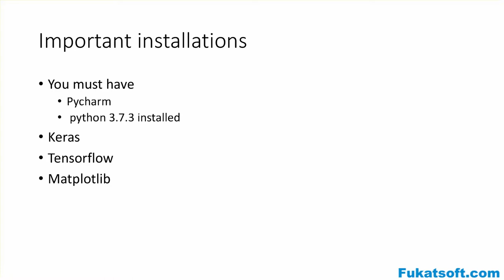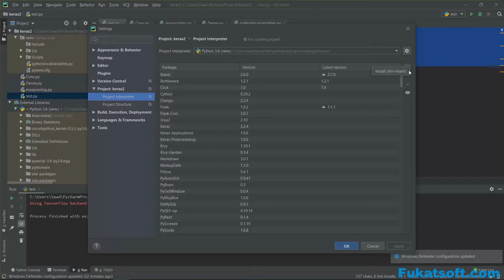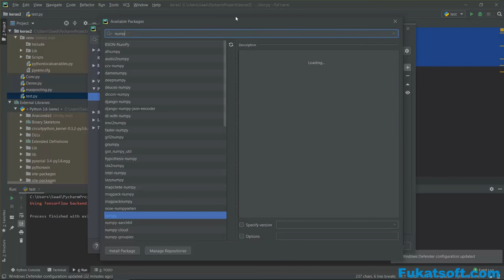Keras Tutorial For Beginners (03) || Installation of keras Using Pycharm in Python || Urdu || Hindi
Keras Tutorials for Beginners in urdu and hindi.
Keras Tutorials for Beginners by Prof Agha Saad.